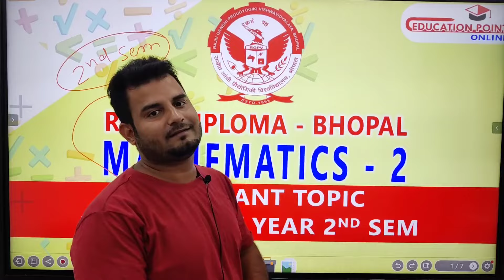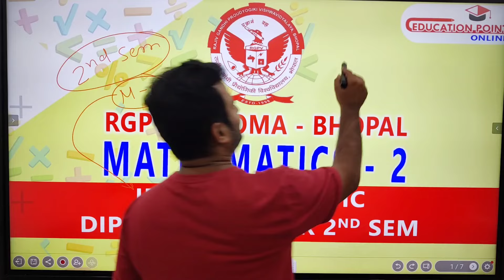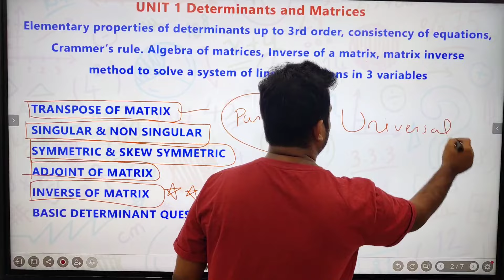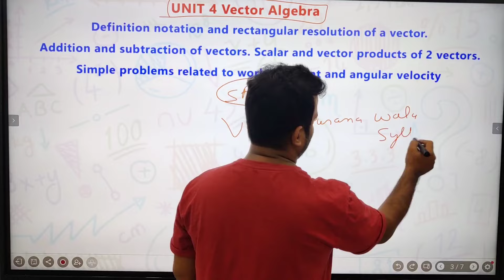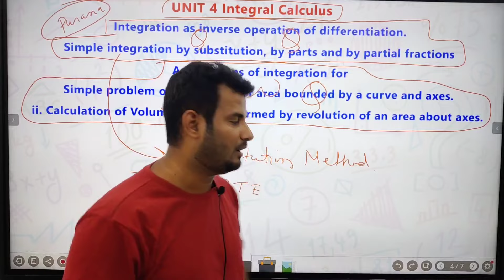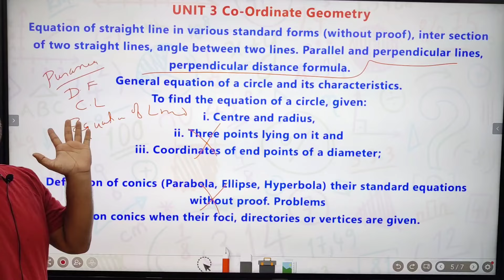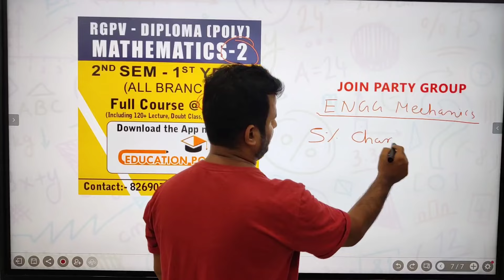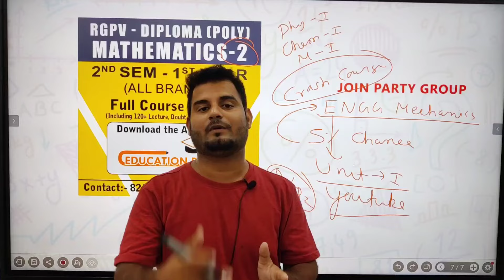RGPV Diploma Mathematics 2 Important Topics Polytechnic 2nd Sem